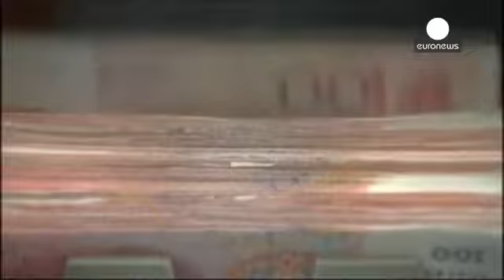Chine : des banques privées pour soutenir l'économie - economy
Des banques privées pour soutenir l'économie du pays,  c'est l'objectif du gouvernement chinois...

Des banques privées pour soutenir l'économie du pays,  c'est l'objectif du gouvernement chinois qui va autoriser la création de plusieurs organismes bancaires financés par le  secteur privé.

"Soutenir la croissance économique et graduellement ouvrir l'industrie bancaire publique au privé" : c'est la volonté de du gouvernement chinois exprimée par le régulateur du secteur bancaire national.